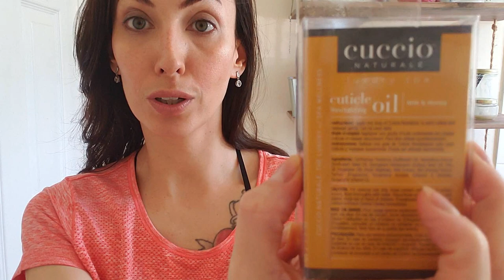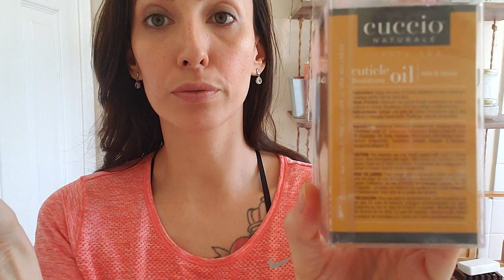De Papo com a Ka - Favoritos